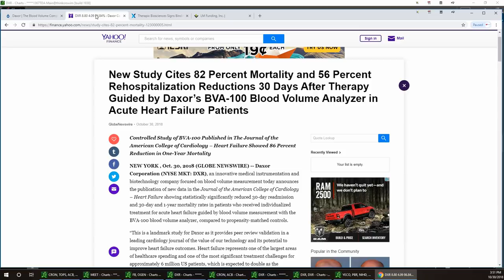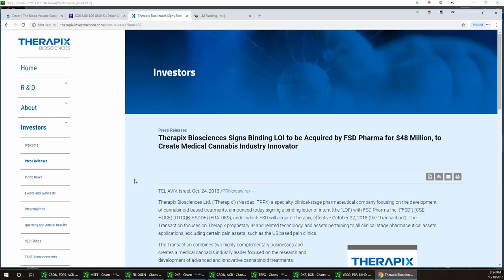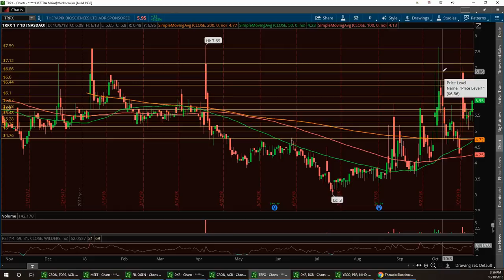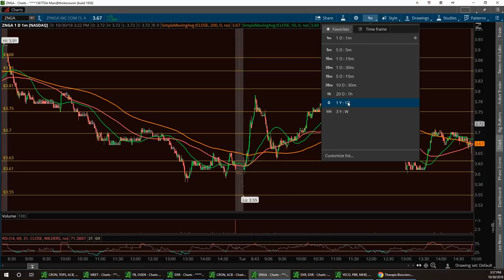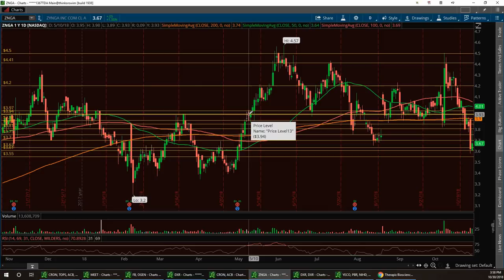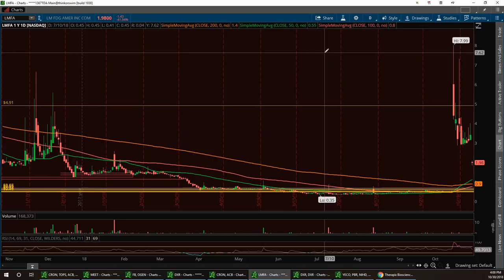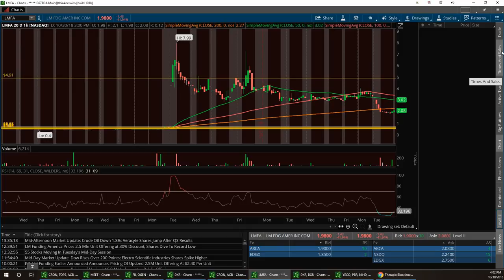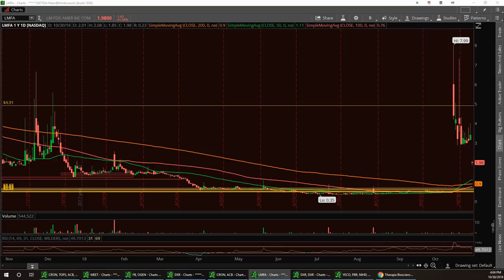Vegas & Jim Wall-Street Report $FB $DXR $TRPX $ZNGA $LMFA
'Pop by and don't be ☺️ shy.

Classes commence November 13TH ! GET READY!!!

so please message us if you are interested so we can send you the details! The classes will be 2 x a week live in a private channel and the fee is 49.99 for the month if you want to learn comes out to 2.20 a class! If you miss a class you will have access to the recordings!